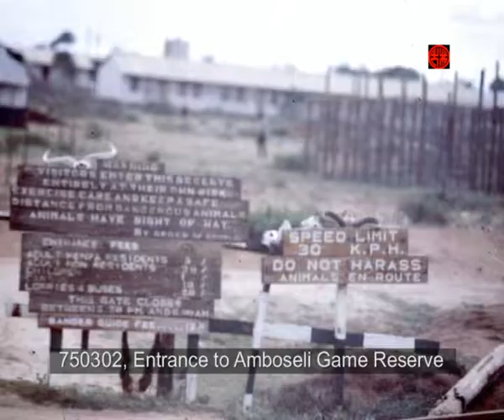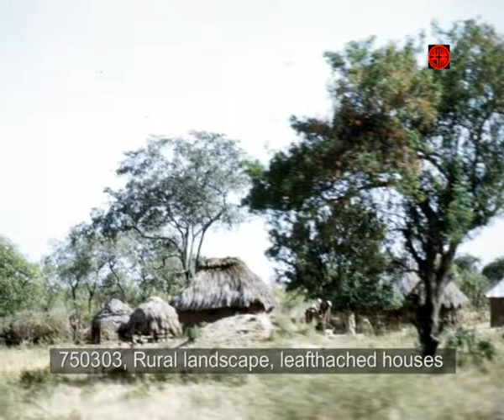Kenya 1975 - Amboseli & Hunters Lodge (&fmt=18) Color slides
A high-definition slide show with stereo sound and no transition effects. The dates of the pictures are shown in form of yymmdd on the screen. Every slide lasts 8 seconds.
To view in stereo and high resolution mode, append &fmt=18 to the end of the URL and press Enter.
These color pictures are taken in 1975, hence image quality is poor. They are taken in Amboseli Game Reserve, Kenya (ケニヤで撮影).